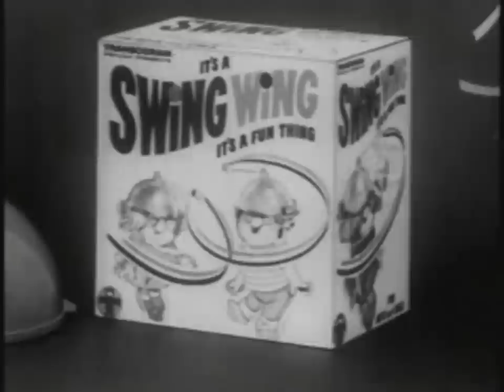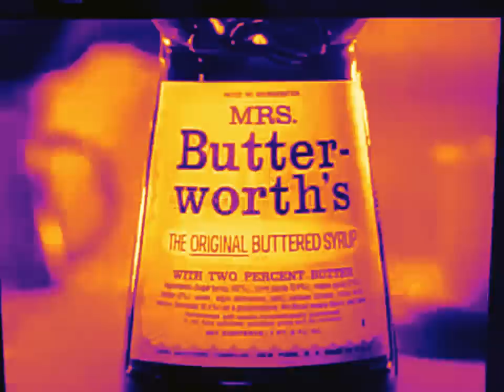1960s Commercials and Vintage Commercials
1960s Commercials and Vintage Commercials

A compilation of various commercials from the 1960s. 60s commercials weren't too interesting I think.

Crest Toothpaste Commercial
A drama-like commercial advertising Crest.

Alpha-bits Cereal Commercial
A cartoon for alpha-bits cereal. Brown sugar!

Swing Wing Commercial
This is a commercial for a child's toy called "Swing wing". Really wacky and I wonder if anyone actually played with this. 1960s toy commercial... I feel sorry for the kids!

Larry the Lion commercial
A 1960s toy commercial featuring the toy Larry the Lion. The legendary Mel Blanc voices the lion in this commercial!

Polaroid Swinger Commercial
A commercial for polaroid's mobile "swinger" camera. Looks pretty cool for the time.

Suave commercial
A commercial for suave hair lotion.

Roto-Rooter commercial
This is a pretty sad commercial because the guy is a jerk to his wife. I still think the name Roto-Rooter is hilarious.

Mrs. Butterworth's Syrup Commercial
This syrup commercial is simple. Makes me want to eat pancakes, though!

Honey Grahams Commercial
Nabisco Honey Grahams. Featuring a friendly house wife that is popular with all the neighborhood kids because of her snacks.

Nyquil commercial
A commercial for the famous Nyquil cold medicine.